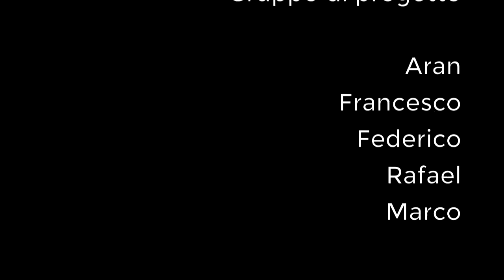Safelights - Maker Camp - Cariplo Factory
Progetto di gruppo sviluppato all'interno della Summer Camp a Cariplo Factory (condotto da WeMake in collaborazione con Cooperativa Diapason, Sesto Spazio e Coderkids))

MAKER CAMP (per giovani inventori)
È il camp dedicato alla sperimentazione, alla ricerca e al fare, in cui i partecipanti saranno chiamati a progettare soluzioni pratiche ai problemi della vita quotidiana. Dall’ideazione alla realizzazione con stampanti 3D, hardware Arduino, robot, domotica, IoT, taglio laser e tante altre tecnologie che saranno sperimentate durante il corso.